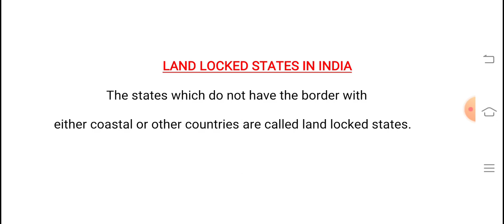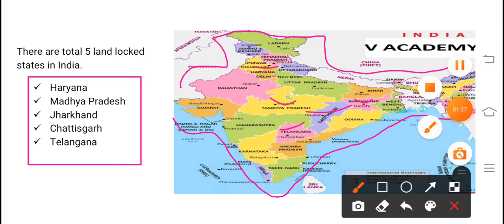LAND LOCKED STATES IN INDIA || V ACADEMY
In this video you can see what is land locked state and the list of Indian land locked states.It is related to indian geography and useful for competitive exams.